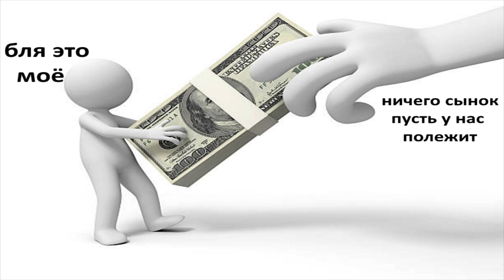Melon & Outro ▶ Sanya ◀ DeinyFx | Школа уже достала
Open!

☢ client (YT) -
♪ Music - gaullin - all the things & Макс Корж - Пьяный дождь
☯ Looks - hzz
︵ Particles - hz
◮ Font - kg the last time
▧ Bg - bg

 ♦ Render Time - 25 & 20 min.

F6M2D9
DeinyPiska2k20